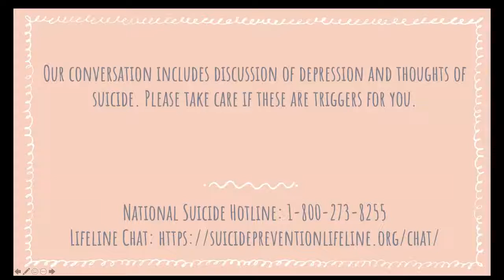Minority Mental Health Month with Monica Kang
We have a chat about Minority Mental Health Month and ways to have a positive mindset! Share your experiences with us in the comments!  *Clarification: Congress declared July as Minority Mental Health Month

Monica's Book, Rethinking Creativity: